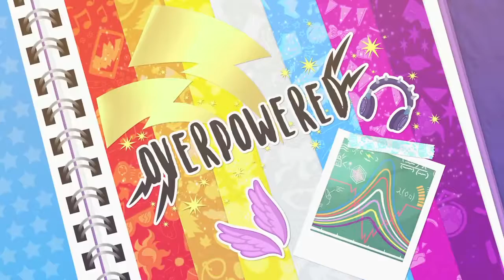MLPEG SEASONS 1